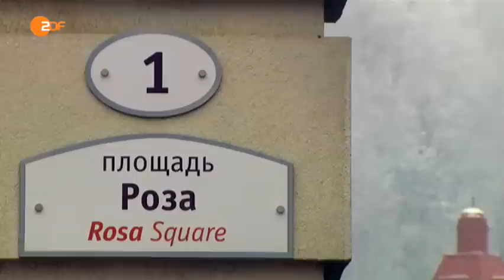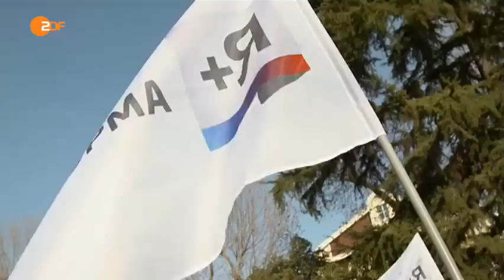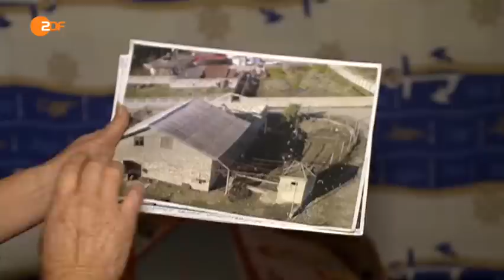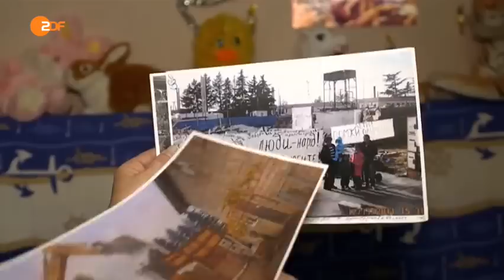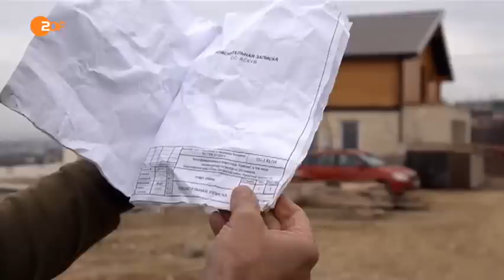Sotschi - Goldmedaille für Naturvernichtung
Putins Spiele
ZDF planet.e: Sotschi - Goldmedaille für Naturvernichtung vom 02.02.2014